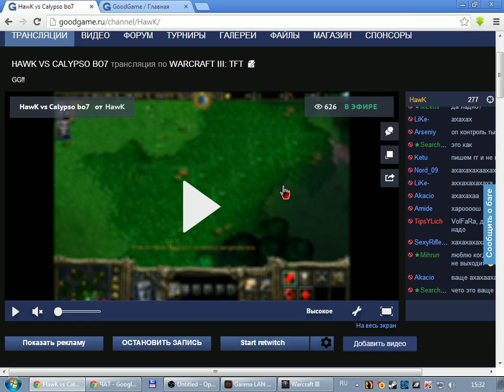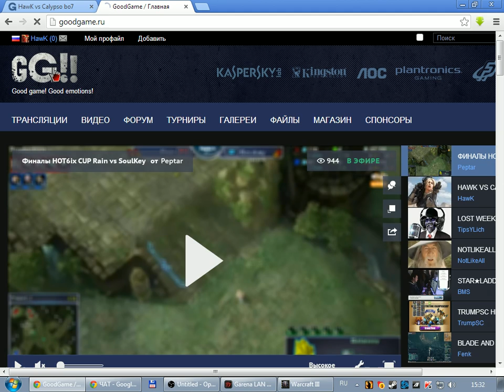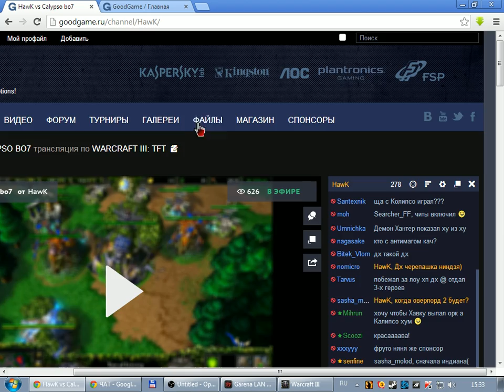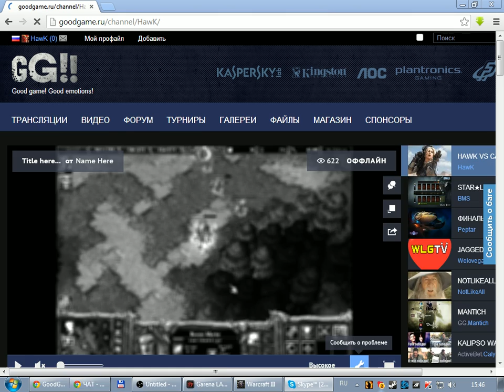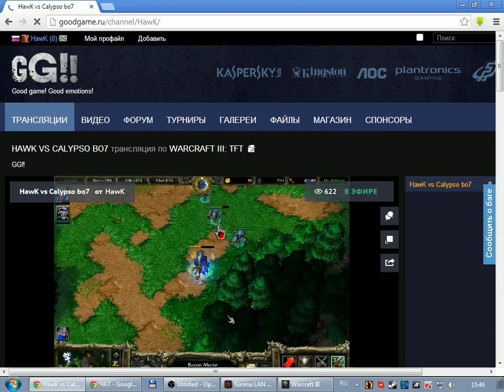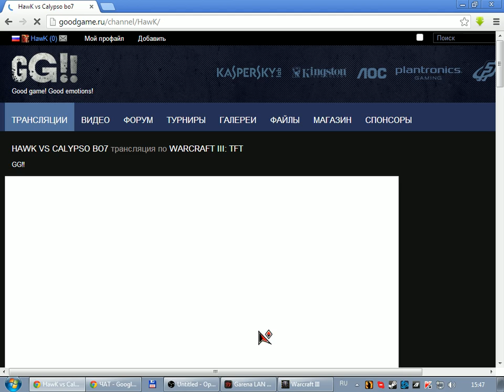HawK vs Calypso bo7